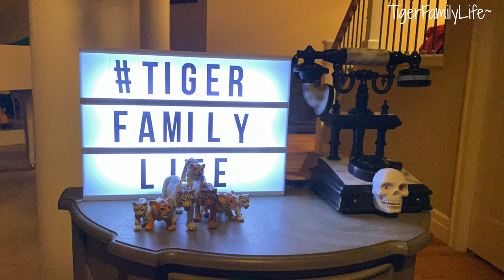Filet Mignon Mukbang Eating and Talking | Dad and Kids Talk About Life